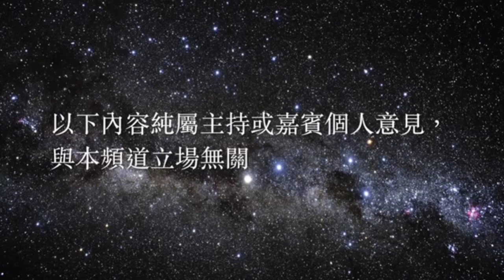隔空開talk 第9集 20170721 曼聯對曼城賽事精華及賽後分析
隔空開talk 第9集 20170721 （技術分析版）曼聯對曼城賽事精華及賽後分析

MC: 樂仔